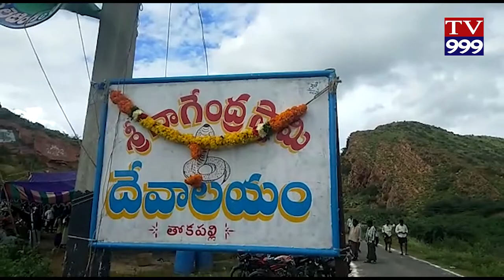PEDDARAVIDU LO GANANGA NAGULA CHAVITHI VEDUKALU TV999 NEWS